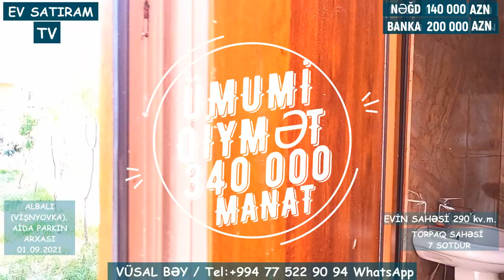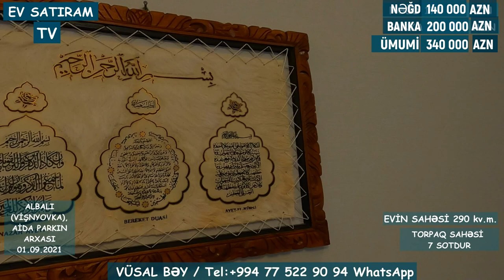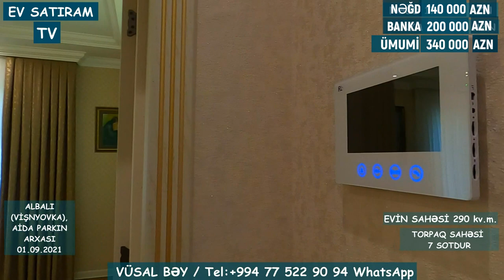ALBALIDA HƏYƏT EVİ SATILIR/BARTER/KREDİT/Недвижимость в Баку / EV SATIRAM TV/ Недвижимость в Габалe